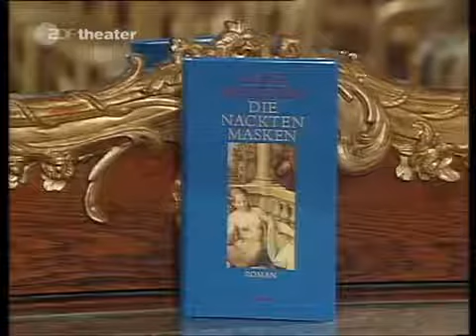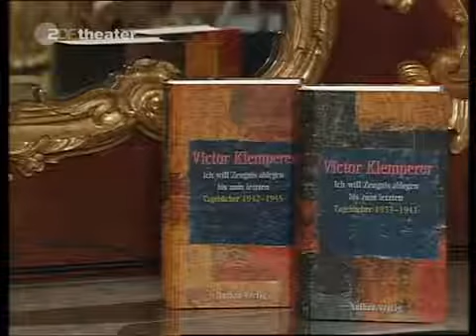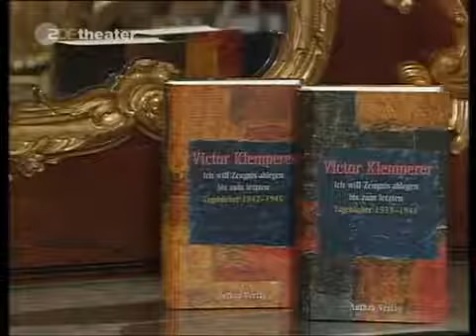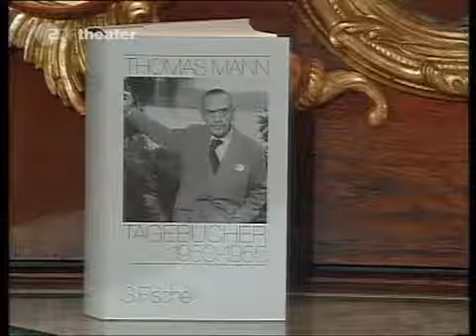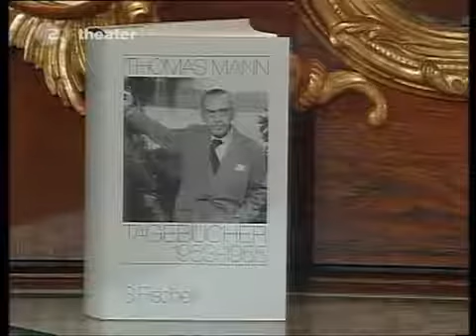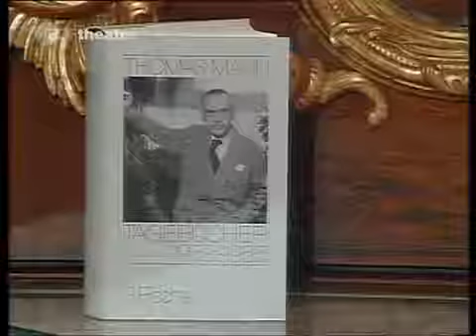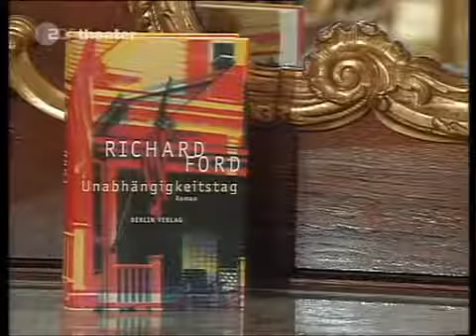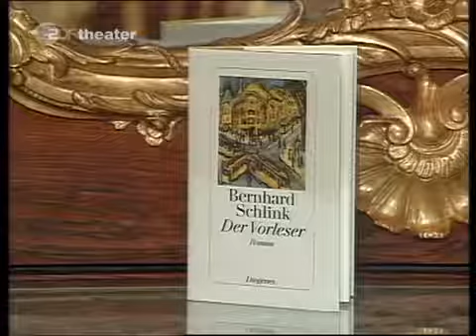Das Literarische Quartett 40 |14.12.1995| L.Malerba,B.Schlink,V.Klemperer,Thomas Mann,R.Ford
Luigi Malerba: Die nackten Masken | Bernhard Schlink: Der Vorleser (ab 16:23) | Victor Klemperer: Ich will Zeugnis ablegen bis zum letzten. (Tagebücher 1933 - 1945) (ab 30:02) | Thomas Mann:.

Marcel Reich-Ranicki, Iris Radisch, Hellmuth Karasek und Gast Robert Gernhardt reden über folgende Erzählungen von Thomas Mann: Tristan, Der Tod in Venedig (ab 12:04), Mario und der Zauberer.

Bernhard Schlink: Liebesfluchten | John M. Coetzee: Schande (ab 19:50) | Hans-Ulrich Treichel: Tristanakkord (ab 37:08) | Manuel Rivas: Der Bleistift des Zimmermanns (ab 50:51) | Margriet de.

Ulla Hahn: Das verborgene Wort | Bodo Kirchhoff: Parlando (ab 32:40) | Josef Winkler: Natura morta (ab 50:13) | Bernhard Schlink: Selbs Mord (01:00:35) | Rainer Merkel: